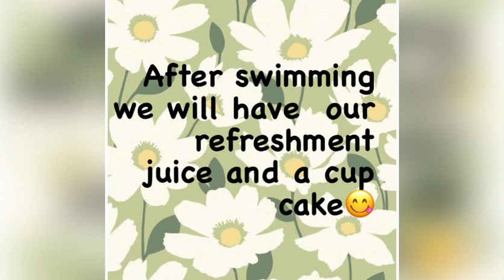How I spent my summer vacation?￼ bharathsworld summertime funfamilyandfriends￼.